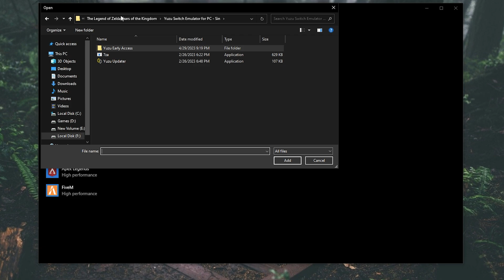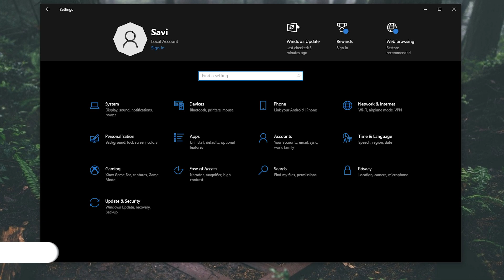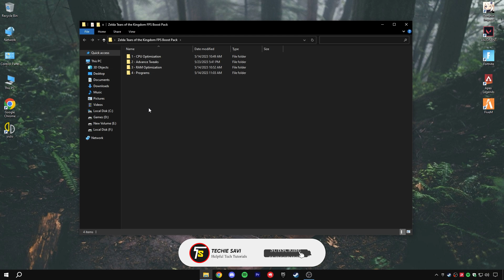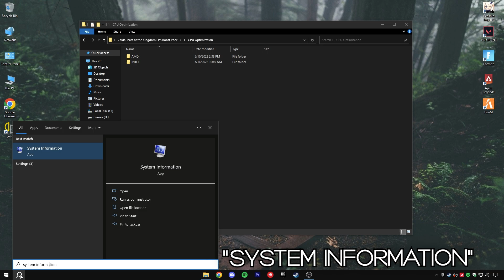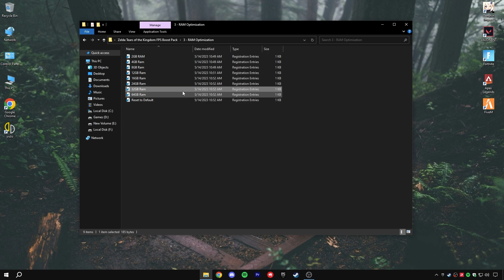BEST PC Settings for ZELDA Tears Of The Kingdom 🔧- (Optimize FPS & Visibility) - FPS Boost Guide!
Simple Guide on how to Improve FPS in ZELDA Tears Of The Kingdom (Yuzu Emulator). This helps you to boost your fps & Optimize your Game. Optimize ZELDA Tears Of The Kingdom to boost fps, fix shutters & reduce lag. No matter what PC hardware you have, using these settings can massively improve system performance.

TITLE► BEST PC Settings for ZELDA Tears Of The Kingdom 🔧- (Optimize FPS & Visibility) - FPS Boost Guide!

🔸🔧How To Free Up MORE THAN 50+ GB Disk Space in Windows 11/10, 8 or 7! -🖥️ Make Your PC Faster 2023